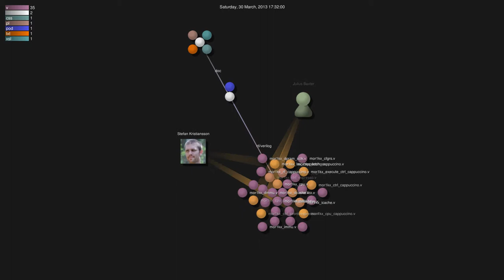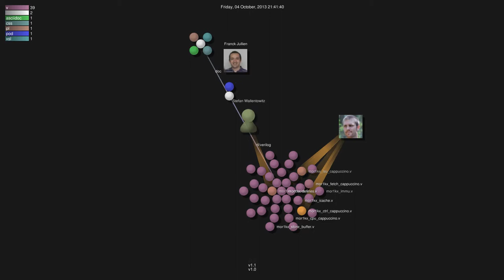mor1kx development history 2012-01-26 - 2014-11-23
Representation of the git history of mor1kx, generated by Gource.